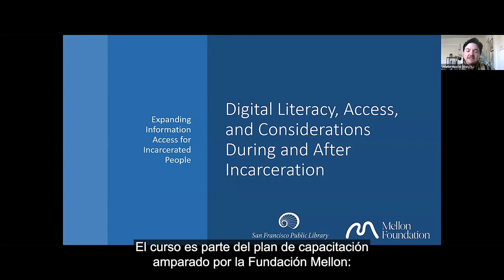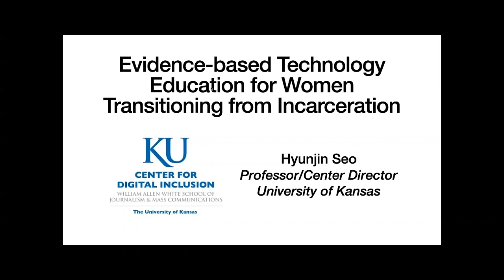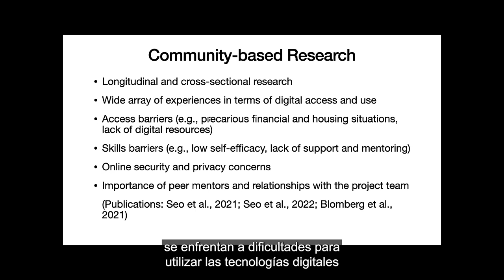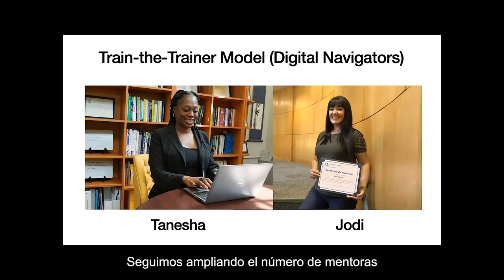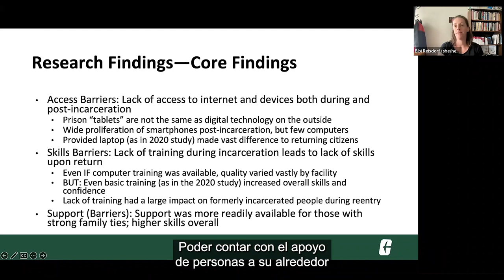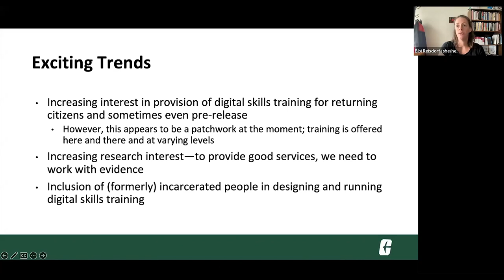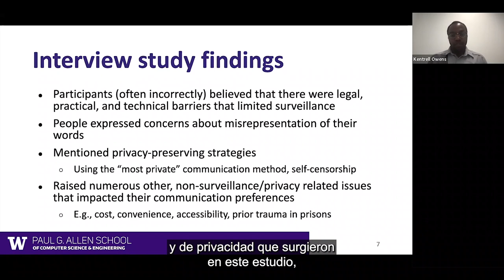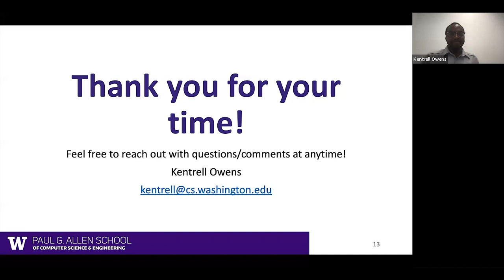Capacitación: Alfabetización digital, acceso y consideraciones durante y después del encarcelamiento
Este vídeo destaca alfabetización digital, acceso y consideraciones durante y después del encarcelamiento. Fue creado como parte de la iniciativa “Ampliar el acceso a información para las personas que se encuentran prisioneras en cárceles y centros de detención” de la Biblioteca Pública de San Francisco, fundado por Mellon Foundation (más información en Iniciativa Expandiendo el Acceso a la Información para las Personas Encarceladas | Biblioteca Pública de San Francisco (sfpl.org) ExpandingInformationAccessforIncarceratedPeople ).

Este video incluye:
Introducción (Jeanie Austin, Stephen Jackson)--0:00
University of Kansas (Hyunjin Seo)--6:30
University of North Carolina at Charlotte (Bianca C. Reisdorf)--21:25
University of Washington (Kentrell Owens)--34:31

Para recibir un certificado de ALA por asistir a esta capacitación, por favor ingrese a y complete la capacitación por medio de la plataforma de desarrollo profesional de ALA.

Las transcripciones son creadas en un plazo determinado por un contratista de SFPL. Este texto puede no estar en su forma final y puede ser actualizado o revisado en el futuro. La exactitud y la disponibilidad pueden variar. El registro autorizado es la grabación de vídeo.